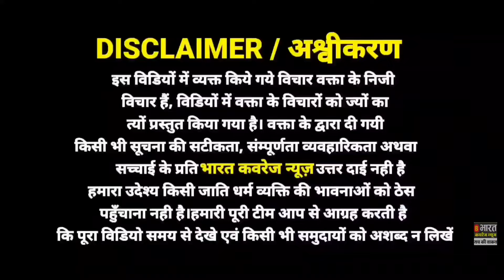यूपी मे अति पिछडी जातियां किसके साथ हो गया खुलासा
मछलीशहर लोकसभा में प्रिया सरोज के साथ विधायक डा रागिनी सोनकर आयी बदल गया माौल, जनता ने सच्चाई बता दी

सपा जीतेगी?
अखिलेश जीतेगे?
काग्रेस जीतेगी?
बीजेपी जीतेगी?
प्रिया सरोज जीतेगी?
वीपी सरोज जीतेगे?